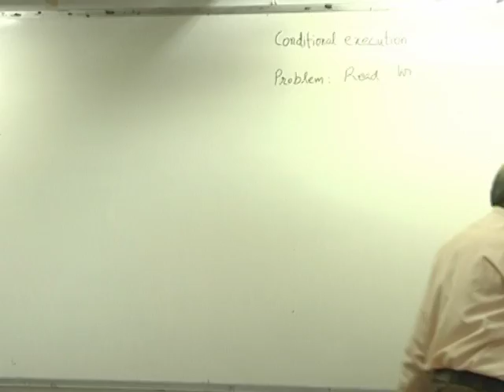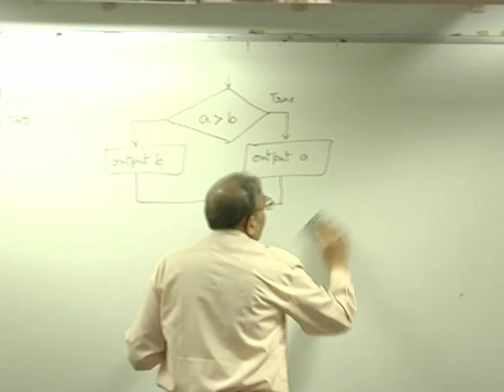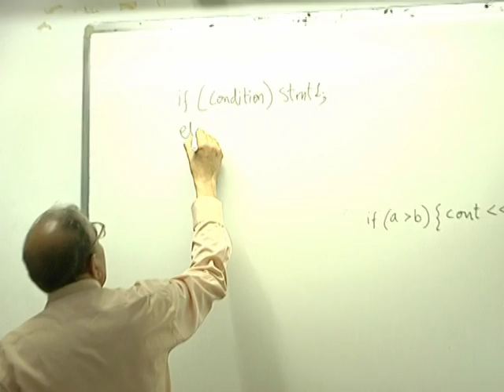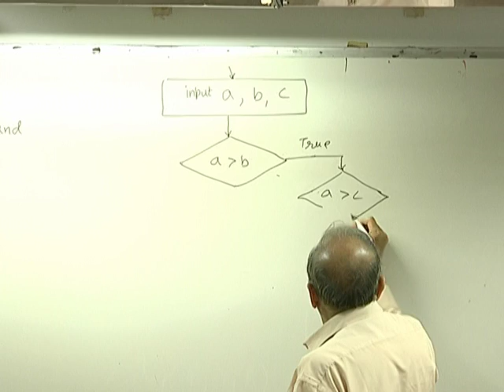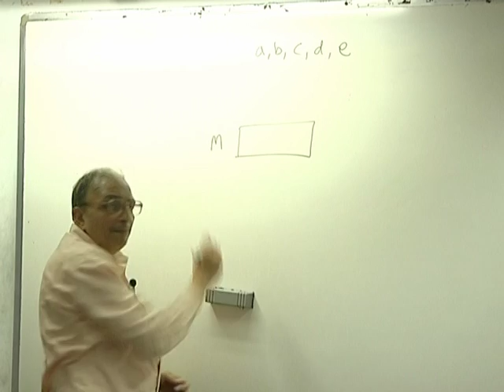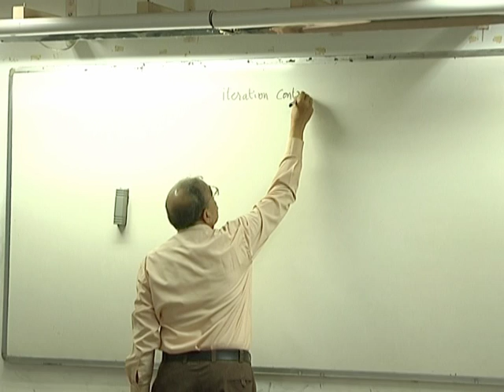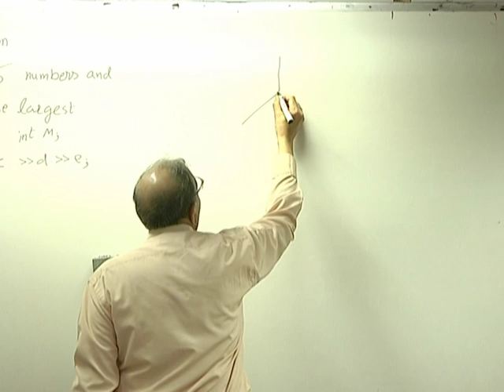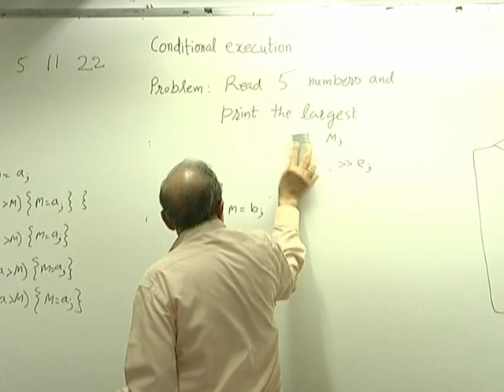CS101 LH3A Conditional Execution in C++